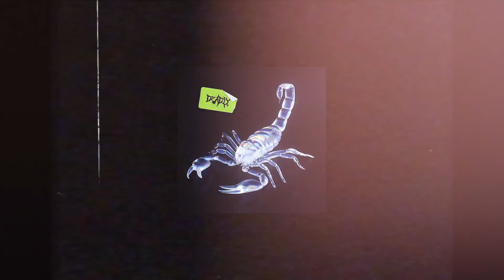[FREE] BABY KEEM x LIL BABY Type Beat - Ankara (prod. top dollar stanley digital)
All beats are free to use, must credit (prod. top dollar stanley digital)

170bpm